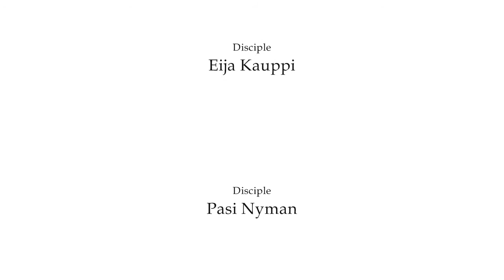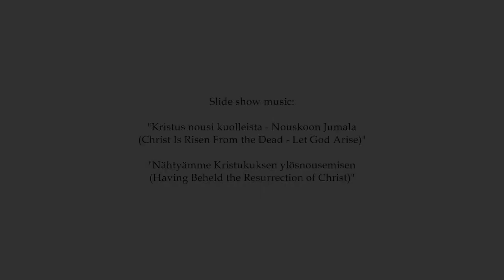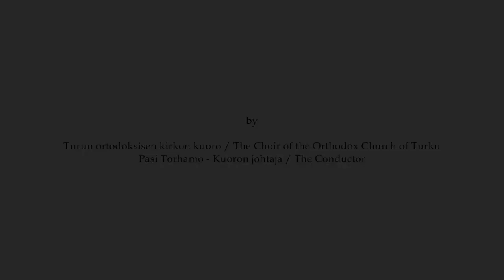Via Crucis 2010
"Via Crucis 2010 -- The World is One"
April 2nd, 3rd, 2010

Jesus: Yuko Takeda
Pilatus: Henry Hanikka
Kaifas: Jussi Lampi
Hannas: Jaha Muje
Pharisee: Seidi Haarla
Maria Magdalena: Eeva Putro
Mother Mary: Niina Tamminiemi
Jesaja: Toni Kamula
Peter: Tuomas Tulikorpi
Judas: Ari Suzuki
Disciples: Mikko Ahonen, Ruusu Haarla, Eija Kauppi, Pasi Nyman, Pauli Pallaskorpi, Iida Rekonen, Joni Saarela, Timjam Uddström
Gods: Paula Laurila, Sari Palmgren
Soldiers: Piia Peltola, Anna Rosendahl, Marja Vehkanen, Antti Virta
Maids: Sonja Sassi, Vilma Sippola
Peopple: theatre amateurs, musicians, choirs, among others Kallion Kantaattikuoro, Ylioppilasteatterin Kuoro

Manuscript: Lauri Otonkoski
Director: Miira Sippola
Director's Assistant: Mirva Anjala
Audio Planning: Juuso Voltti
Lights: Juho Rahijärvi
Set Design and Costumes: Aili Ojalo, Sigrid Leis
Producer: Katri Muhonen
Producer's Assistant: Leena Erähalme